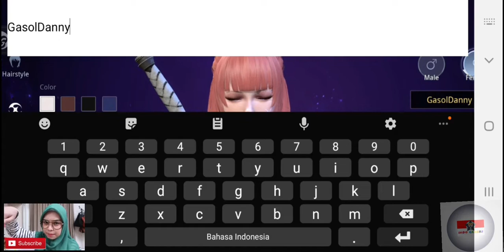ABYSS WALKER# MMORPG OPEN WORLD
Game pemula yang cukup bagus buat dimaini bersama teman,senebenernya game ABYSS WALKER ,ini tidak ada di playstore indonesia,untuk cara bisa betmain game ABYSSS WAKLKER ini teman" bisa downlod di aplikasi game atau di google y,disarani harus pake pvn,dan untuk size game ini cukup gede y,untuk iti disaranin ram hp cukuo gede y dan dnapdrGon minimal 600 keatas,unyuk lebh lanjut silakan nonton video ini sampe habis,dan jangan lupa SUBSCRIBE,LIKE ,KOMENT,bagi yang suka dengan chanel ini:
can you put 3 month old in a walker
can a 3 month old go in a walker
3 ways to play walker
abyss walker 40k
abyss walker 5e
can i put 5 month old in a walker